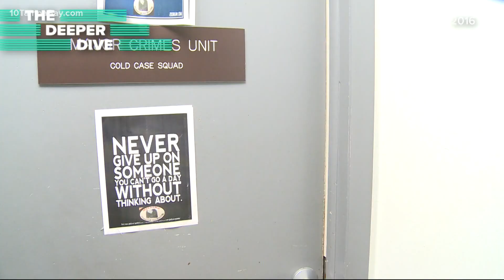Man who killed pregnant St. Pete teen a decade ago sentenced to 40 years in prison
Jacobee Flowers pleaded guilty to second-degree murder in the death of Morgan Martin, who was 17 years old and four months pregnant at the time.